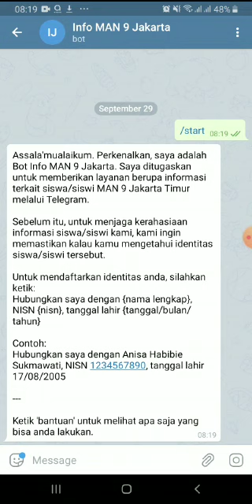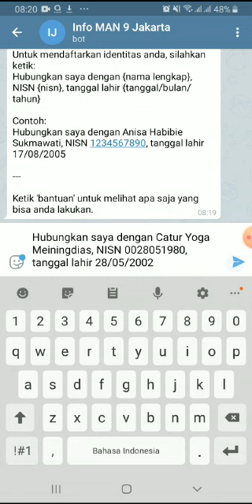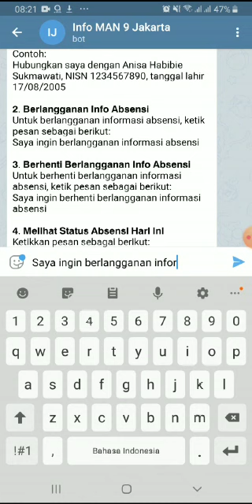Laporan absensi FingerPrint melalui Telegram